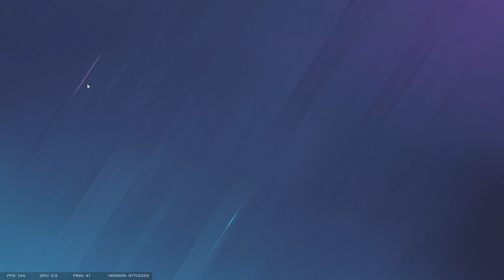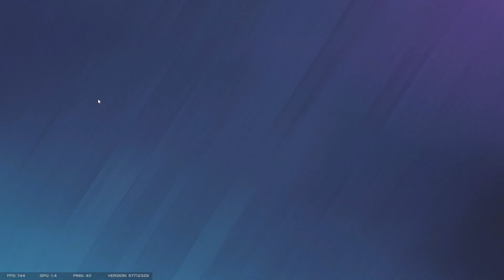Even More Shield Funnies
I did nothing